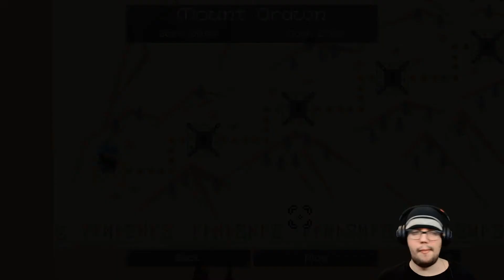[En] The Ambassador Ep.6